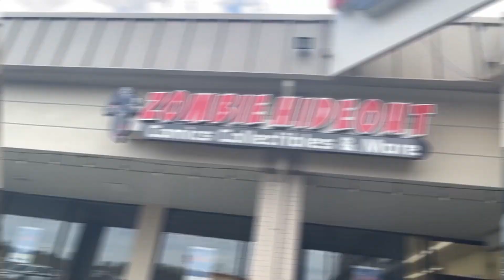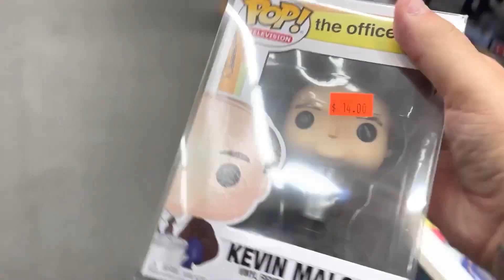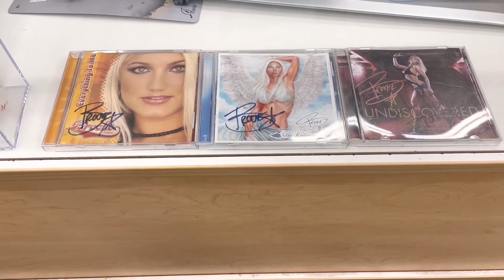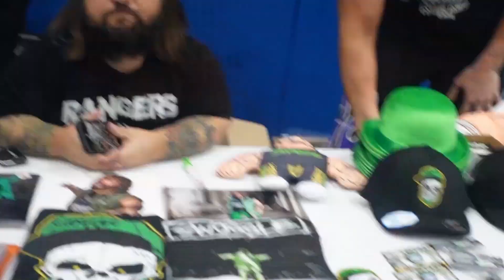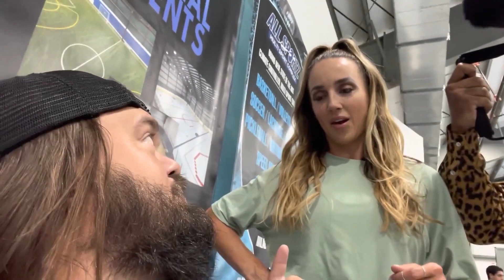Looking Up: Zombie Hideout, Blitzkrieg, Create-A-Pro & Baltimore CelebFest!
Little Dyl is diary-ing TWO weekends worth of content as he travels to Massachusetts, Long Island AND Baltimore (with a horrible travel day in there as well)! Meet up with Ethan Page & Smart Mark Sterling, Brian Myers, Brandon Walker from Barstool Sports, Chelsea Green and MORE!!!